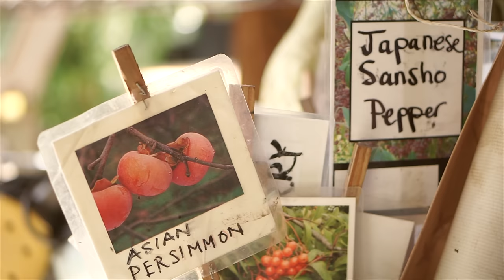13 Years Living Off the Land - Man Shares REAL Homestead Experience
Peter from TreeEater Farm & Nursery in BC shares the challenges and lessons learned from his experience earning a living off the land for 13 years with his partner Magdalene.

Peter moved to a piece of land in British Columbia's Gulf Islands as an idealistic 22-year old who wanted to save the world and reduce his environmental footprint by growing his own food, building his own shelter, and producing his own fibres for clothes.  Magdalene joined him a few years later.

To make this homesteading project financially viable, the couple has had to experiment with different revenue streams, including community supported agriculture (CSA) vegetable box programs, hand forged tools, meat animals, dairy cows, and selling fruit and nut trees, as well as plenty of off-farm work as well.

After a steep and labour-intensive learning curve, Peter has realized that living off the land can be very expensive, that it can be difficult to earn an income from agricultural products — especially if your land isn't situated in an area with a market for your product nearby, and that living off the land requires a lot of infrastructure & maintenance — all of which costs time and money.  And they aren't even trying to be off grid.

It was refreshing to get such an honest look behind the scenes of what appears to be a utopian lifestyle: living in a hand built timber frame home with a cozy wood stove, and eating fruit and nuts from your own island orchard's trees, and to know there's quite a big financial and physical struggle to make it all happen.

To learn more about Peter and Magdalene's Farm & Tree Nursery, you can check out their website and follow them on Facebook:

Mat & Danielle

STAY IN TOUCH!

Filming Credits:
Mat of Exploring Alternatives

Photo Credits:
Photos of Peter & Magdalene provided by Tree Eater Nursery

We occasionally include paid sponsor messages/integrations in our videos to help fund the channel.  We do our best to work with companies and organizations that offer products or services that are in line with our values, and that we think would be interesting and useful to our viewers.

We will always disclose if we’re promoting products that were given to us for free, or if we’re including a sponsored message in our video.

Sony a6000 Camera

Sony a6300 Camera

Sony 50mm 1.8 Portrait Lens

Rode VideoMicro

Zoom H1 Audio Recorder

Polsen Lavalier Microphone

Vanguard ABEO 234 AV Tripod

SanDisk Extreme Pro 64 GB SD Card

The products don't cost more by using our links, but the commission helps us continue to fund the Exploring Alternatives project.

These are all products that we use, and that we have purchased with our own money, with the exception of the Sony portrait lens which was gifted to us by Mat's Dad (Merci Jacques!).